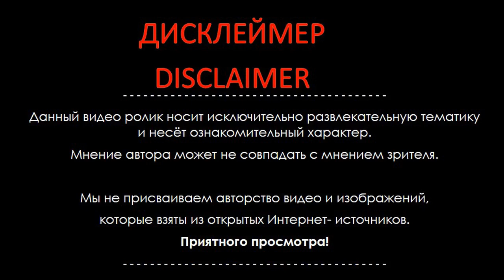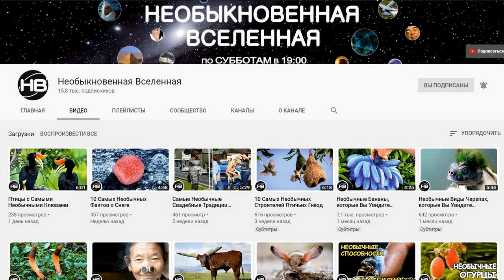Окапи… Вы кто такие?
В густых тропических лесах Центральной Африки, в бассейне реки Конго обитают странные животные. По телосложению они на первый взгляд напоминают лошадь, по окрасу ног – зебру. Так кто же они на самом деле? Давайте разбираться.

Каждую субботу в 19:00 на канале Необыкновенная Вселенная вас ждут новые видео, необычные, интересные, удивительные, любопытные факты о катаклизмах, природных и необычных явлениях, о странах мира, о разных уголках нашей необъятной планеты, о людях, о путешествиях и не только, ТОП 5, ТОП 10 и другие факты со всей планеты обо всем на свете. Узнавайте мир вместе с нами! Оставляйте в комментариях пожелания о том, чтобы вы хотели узнать и увидеть! Всем добра! ♥♥♥